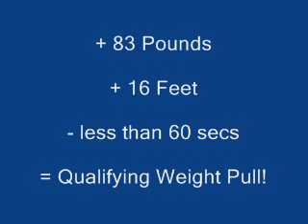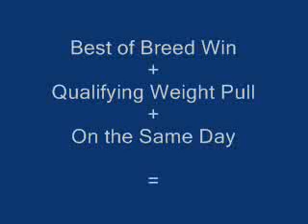Versatile Andretti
Etti competed in his first UKC weight pull competition with only five days of training, and also did his second conformation show in Denton, TX April 24-25, 2010.

SO PROUD OF MY BOY!!

This was a group effort, I'd like to thank the following folks:

His breeders Cathrin and Andi for trusting us with their boy.
EA, Debbie, Michelle and Jenny's friend (I need to know her name!!) for taking photos this weekend.
Verjean and Jenny for the conformation handling advice.
Lori for the weight pull training.
Cindy for the awesome pulling harness.
Penny for the Podengo advice.
Hubby JP for putting up with all my crazy dog ideas!!!